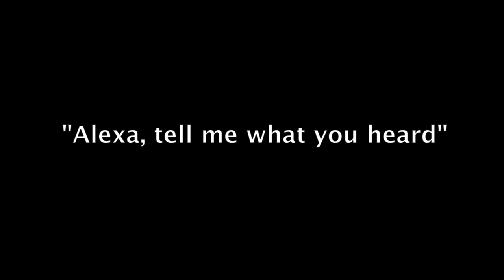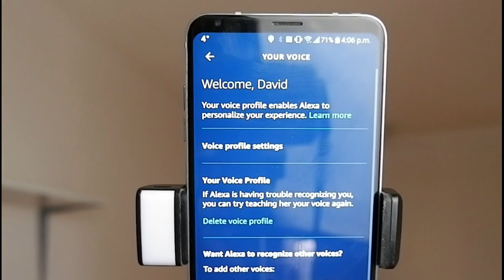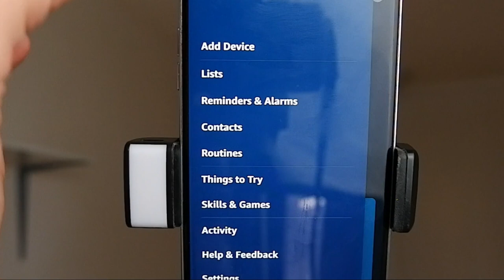How to fix Alexa's communication problems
In this video, Dave Nelson, an Alexa expert, shows you some ways on how Alexa can hear you and for you to better understand her! He'll also be touching on some other volume issues!

Self diagnose communications issues.

The best place to put your Alexa enabled device.

How to train Alexa to understand you better.

Why Alexa activated on it's own.

Change wake word instructions.

The difference between alarm and playback volume.